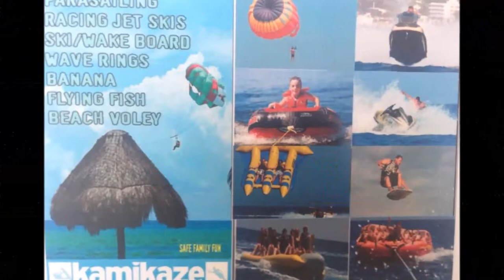Flyboarding with friends in Rhodes